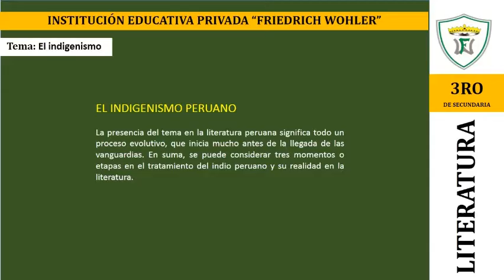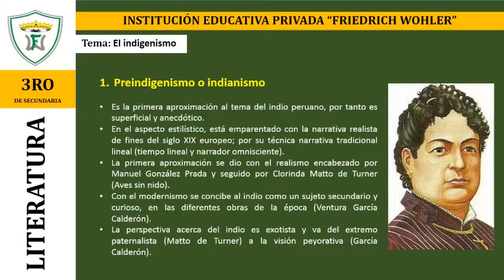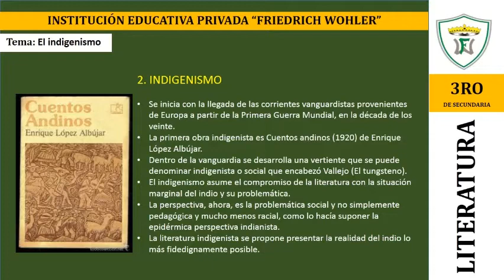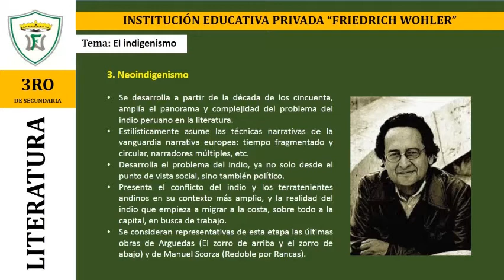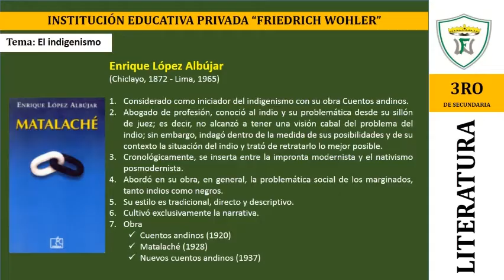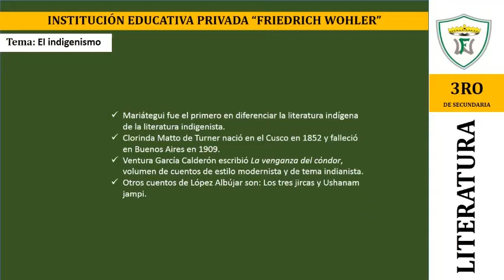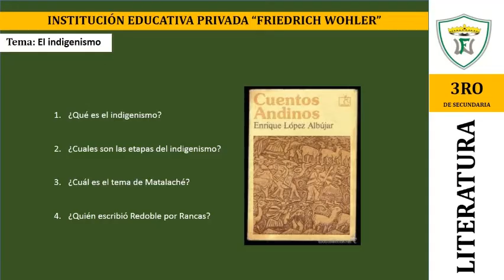3ro | El indigenismo